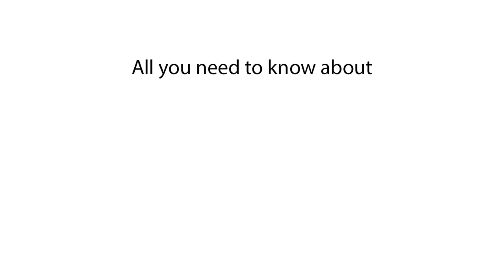Stan Flex - meaning | What does Stan Flex mean? Slang definition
In this video, we explore the meaning of Stan Flex and explain what this slang term means. If you've come across the phrase and wondered, what does Stan Flex mean, you'll find the full definition and explanation here.

This video defines the slang phrase Stan Flex and explains its meaning. Learn how people use Stan Flex to describe passionate support for someone while also showing off. Discover the meaning of Stan Flex in social media and fan culture.

What does Stan Flex mean?
Stan Flex meaning
Stan Flex definition
What is Stan Flex?
Explain Stan Flex
Stan Flex phrase
Stan Flex slang
What does Stan Flex mean in slang?
Stan Flex explained
Definition of Stan Flex